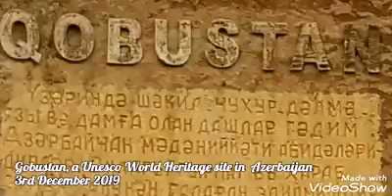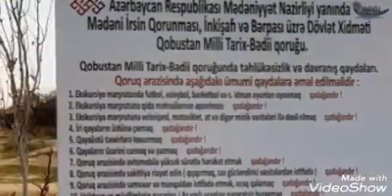Visit to Gobustan, a Unesco World Heritage site in Azerbaijan.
3rd December 2019
"Gobustan State Reserve is very rich in archeological monuments, the reserve has more than 6,000 rock carvings, which depict primitive people, animals, battle-pieces, ritual dances, bullfights, boats with armed oarsmen, warriors with lances in their hands, camel caravans, pictures of sun and stars, on the average dating back to 5,000-20,000 years."